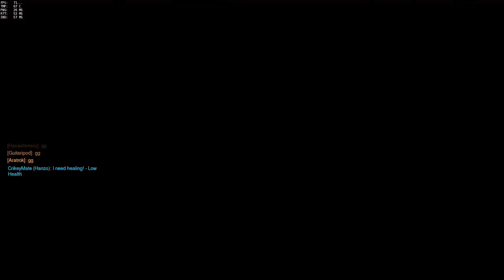SICK CLOSED BETA HANZO GAMEPLAY FEATURING MARKIPLIER